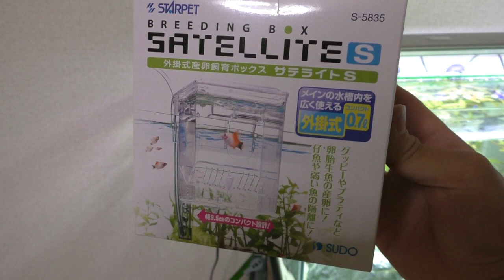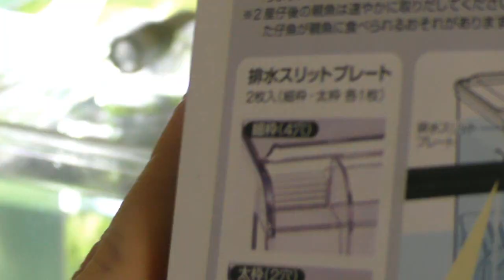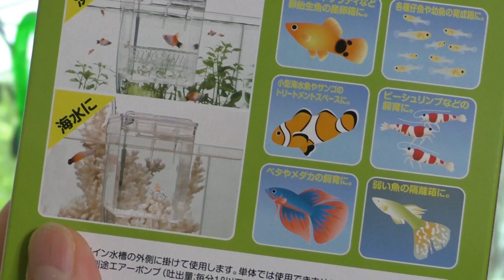グッピーの繁殖に使用するサテライトの注意点について【稚魚が脱出！？】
【動画の内容】
グッピーやプラティの稚魚、メダカの針子を隔離して飼育するために使用するサテライトの問題点について説明している動画です。

【自己紹介】

■ガックン

アクアリウム歴はトータルで10年ほどになります。
僕の知っている知識が、皆さんのお役に立てば嬉しいです。
間違っていることを言っていたら気軽に突っ込んでやってください（汗

ちなみに、グッピーとディスカスの飼育歴が長いです。
他にも、かなり多くの種を飼育してきましたので、熱帯魚に関しての
疑問があればお気軽にコメントいただければと思います。

分からないことも多くありますので、お役に立てなければゴメンナサイ。。。

■【アクアリウム】熱帯魚の飼育に欠かせない生物濾過の仕組みとバクテリアの重要性

★初心者の方で、「カルキ抜き」と「水合わせ」なしで生体を飼育してしまい死なせてしまうケースも多くみられます。

■【アクアリウム】熱帯魚を導入する時に必要な水合わせの王道「点滴法」のやり方を詳しくご説明します

■「Aquarium Favorite」という熱帯魚専門のブログをやっています。